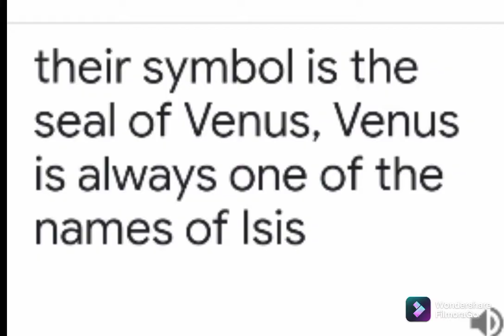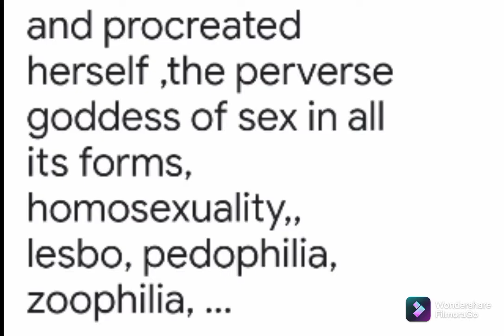All you see is a ritual for Isis, the Lucifer of the illuminati